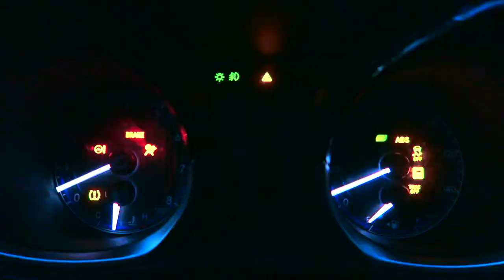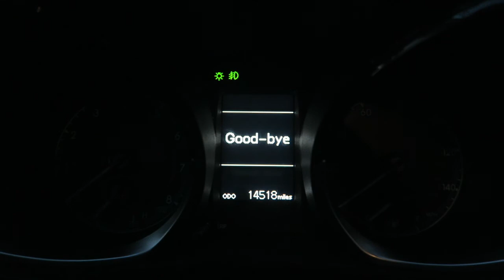TOYOTA COROLLA l SHORT FILM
Camera Gear: Sony a6000
Audio: Rode Microphone
Tripod: Gorilla Pod

Sony, Nikon , Canon && Nothing More.

Edited: iMovie & Adobe Premiere Pro
Apple Products
Aerial Shots: Dji Phantom 4 Pro

When using this track from our platform FreeSongsToUse, please add this in your description:

When using music from Free Songs To Use, you must add this in your description:
- Include the link AND title of the track.